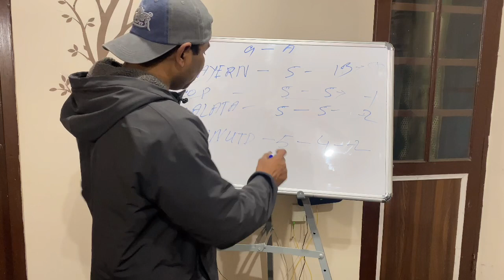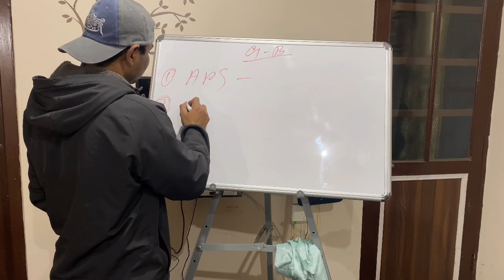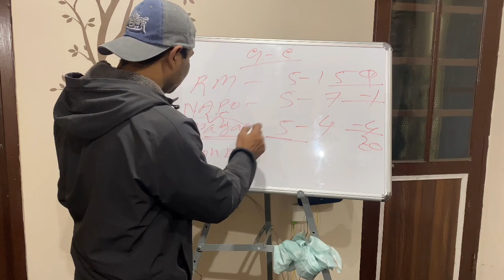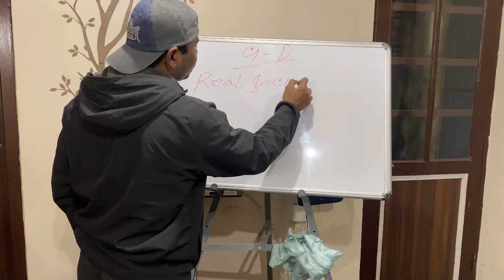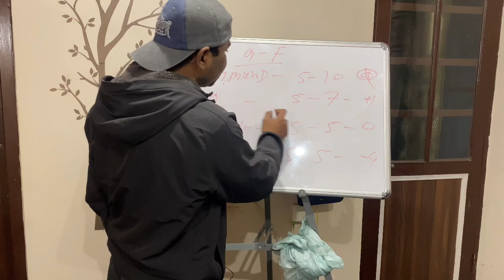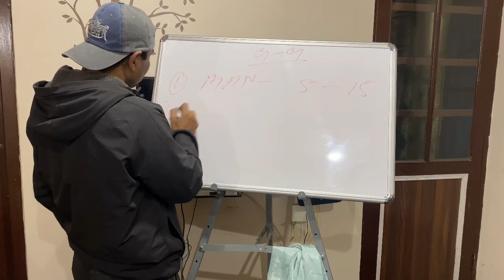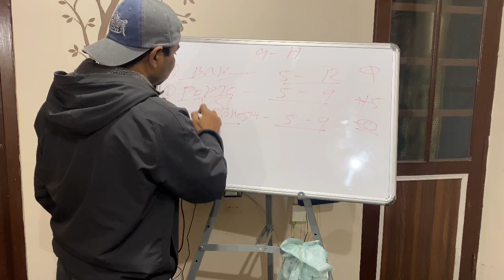Analysis: Champions LeagueRound of 16 Teams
"Champions League 2023:
Round of 16 Qualified Teams
Revealed!"
Road to Glory: Meet the
Champions League Round of 16
Teams"
Breaking Down the Champions League Round of 16 Qualifiers"Exciting Matches Ahead:
Lineup"
Analysis: Champions League
Round of 16 Teams uefa cl highlights
uefa cl
uefa closing ceremony
uefa cl draw
uefa cl anthem
uefa cl final
uefa club World Cup uefa champions league
highlights
uefa champions league
uefa champions league final
2023
2023
champions league round of 16 in a nutshell champions league round of 16